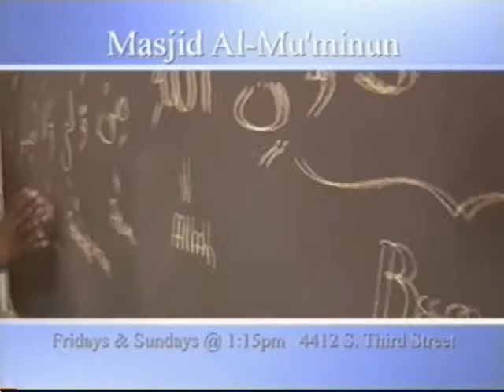Masjid Al-Mu'minun Memphis Promotion Video